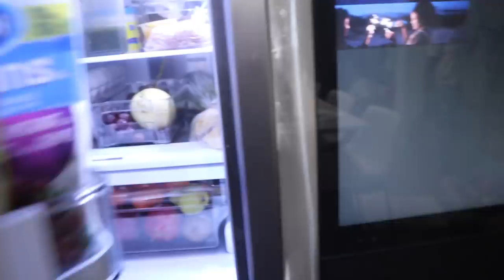EXCITING GENDER REVEAL SHOPPING | RAMADAN VLOG DAY 3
CONTACT TO THIS HAIR IS : WATSSAP : 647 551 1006 HER NAME IS RISKIYA!

LINK TO LEILA & MALEEKA'S CHANNEL  @Famous Sisters

If you are new here My name is Abi Mom of 5 beautiful kids. I am here with the other 4 + my lovely caring husband. I have been documenting my life with them since they moved here to Canada 2 years ago. It's a roller coaster and I love every bit of it. 😘

COOKING CHANNEL  @ABI'S COOKING